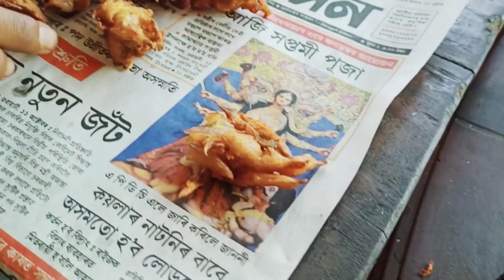অন্ধ বিশ্বাস movie Vlogs Video Part-13 ঐ ৰ তোক